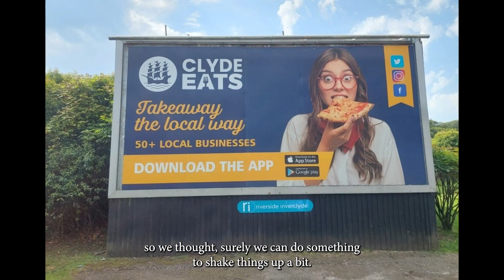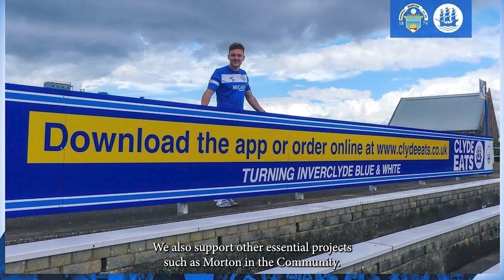Clyde Eats Informational Video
The Clyde Eats informational video provides an insight into the business' background, its achievements, and its contributions to the Inverclyde community.